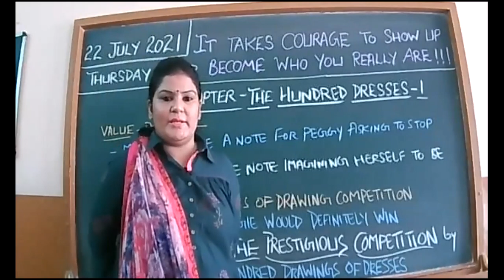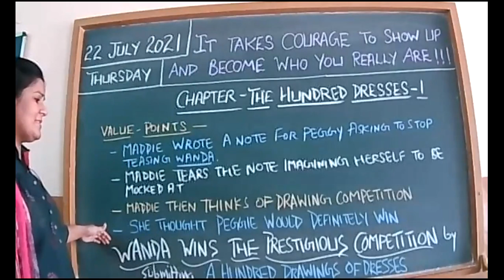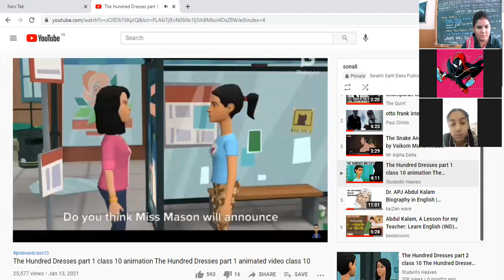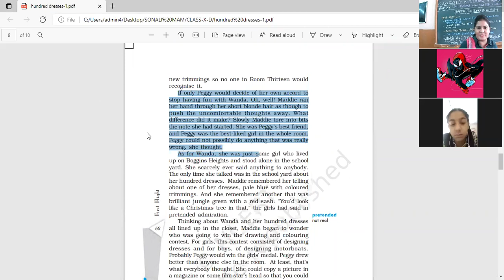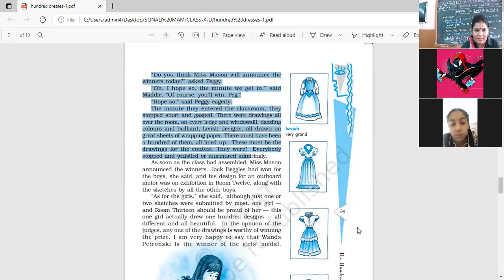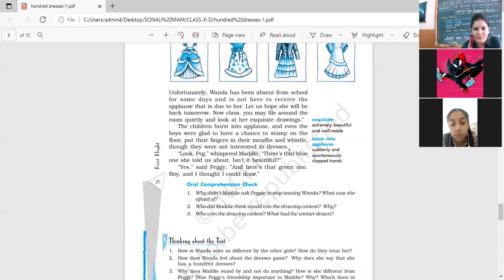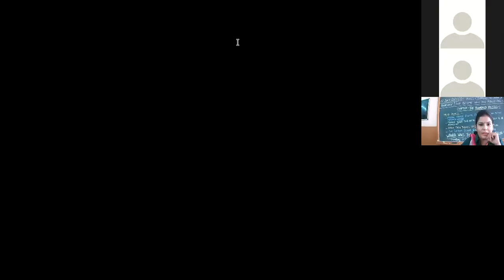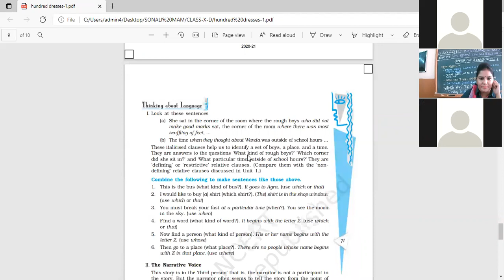22 JULY 2021 X D ENGLISH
HUNDRED DRESSES-1 CONCLUDED